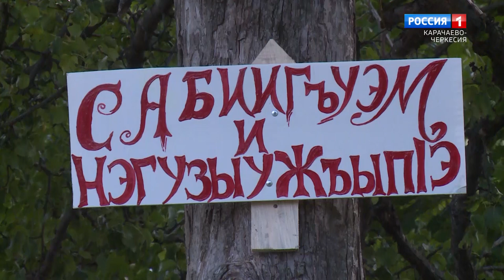"Корни и крона. Страна детства" (на черкесском языке)